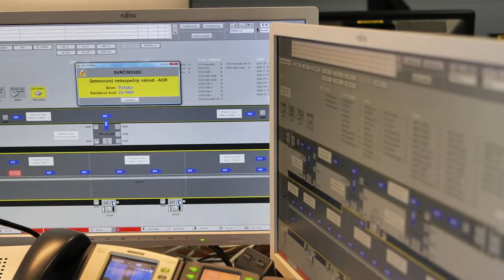ČO SA DEJE S D3?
Štátna tajomníčka Denisa Žiláková sa nedávno pozrela do útrob tunela Horelica. Z dát vyplýva, že tunel potrebuje dokončiť aj druhú rúru a rovnako tak treba dostavať aj celú na D3 na Kysuciach. Pomôže ju urýchliť nový zákon o strategických investíciách? Dozviete sa vo videu: